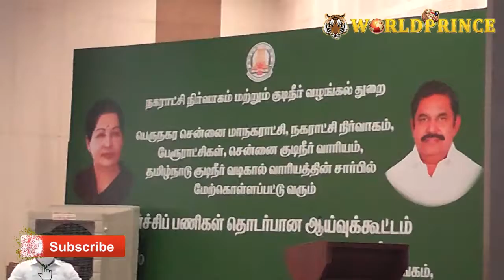சென்னைக்கு குடிநீர் தட்டுப்பாடு வருமா ? - உள்ளதைச் சொன்ன அமைச்சர் வேலுமணி । WORLDPRINCE